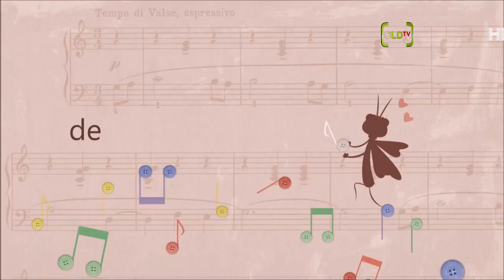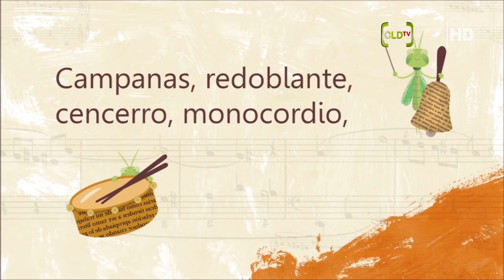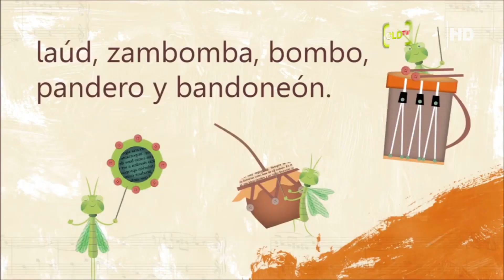RODOLFO LACABA, PREMIOS BARTOLOMÉ HIDALGO, “ANGOSTA LA LANGOSTA” NOMINADA A MEJOR LIBRO ALBUM